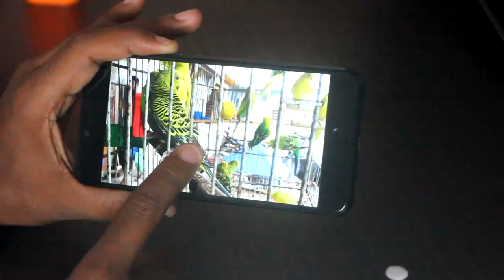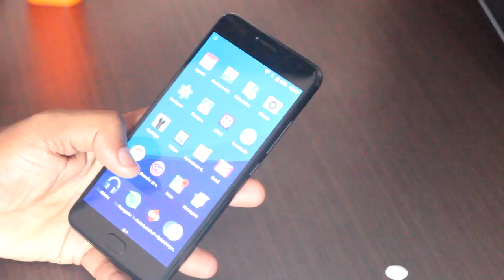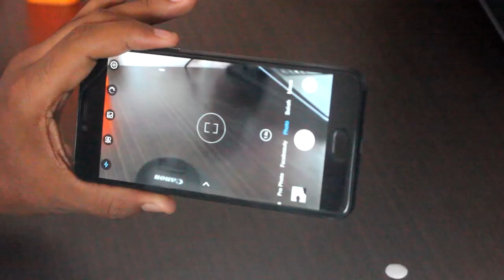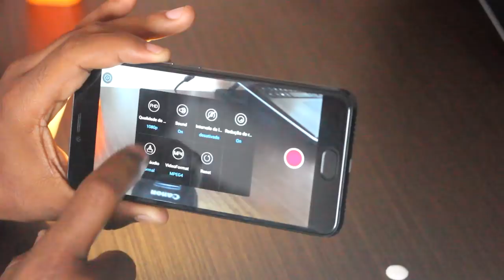UMIDIGI Z PRO - IMPRESSÕES - VALE A PENA IMPORTAR?